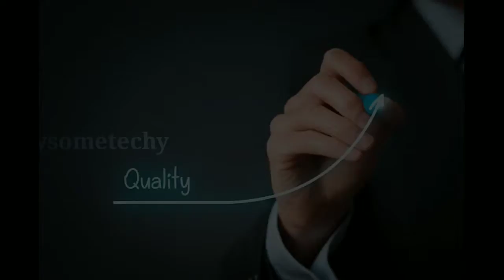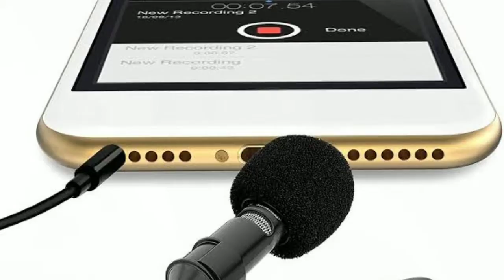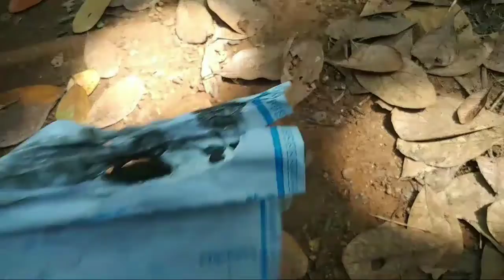BEST MIC | CHEAPEST PRICE | UNBOXING AND REVIEW (awsometechy )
My MIC for youtube/best mic in cheapest price/ഞാൻ ഉപയോഗിക്കുന്ന മൈക് (awsometechy )

ഞാൻ യൂട്യൂബ്  വീഡിയോസ് ചെയ്യാൻ ഉപയോഗിക്കുന്ന മൈക്ക്ന്റെ റിവ്യൂ ആണ് ഈ വീഡിയോ.

ANY PHOTOS VIDEOS IMAGES SOUND CLIPS MUSIC SONGS MAY BE SUBJECT TO COPYRIGHT THAT COPYRIGHT I USED IN THIS VIDEO ONLY FOR PROMOTING YOU

GOOD BY